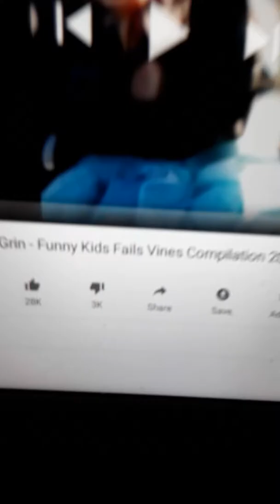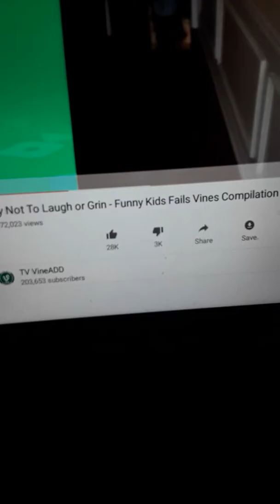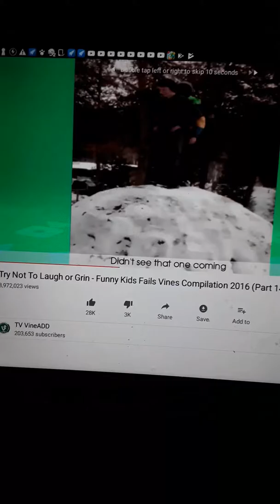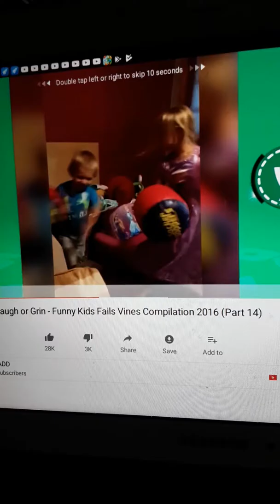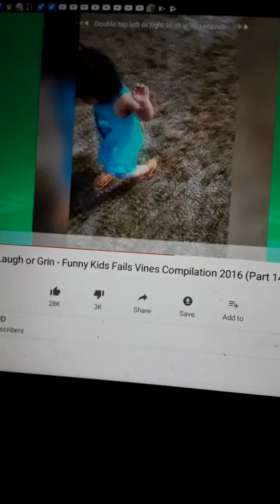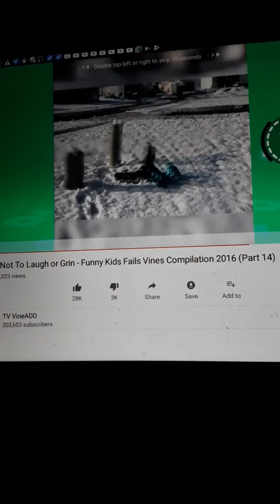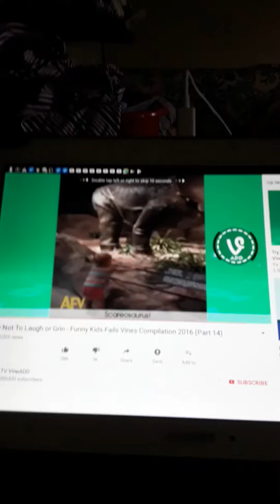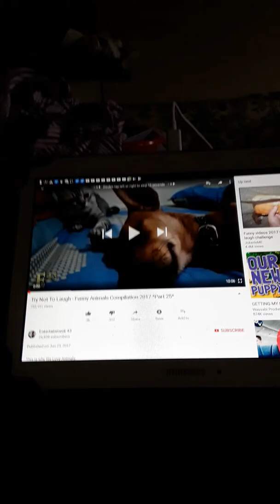Try not to laugh challenge